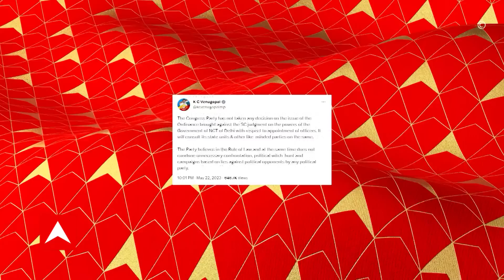Mamta Banerjee: নবান্নে মমতা বন্দ্য়োপাধ্য়ায়ের সঙ্গে বৈঠক করলেন অরবিন্দ কেজরিওয়াল | ABP Ananda LIVE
Mamta Banerjee: নবান্নে মমতা বন্দ্য়োপাধ্য়ায়ের সঙ্গে বৈঠক করলেন অরবিন্দ কেজরিওয়াল। বৈঠকের পর মুখ্যমন্ত্রী বলেন, আর তো ৬ মাস, তার আগেও হতে পারে, কোনও মিরাকেল হতে পারে। অন্যদিকে কেজরিওয়াল বলেন, দিদি বলেছেন, রাজ্যসভায় সমর্থন করবেন। এটা হলে চব্বিশের আগে একটা সেমিফাইনাল হবে। পাল্টা, জবাব দিয়েছে বিজেপি।